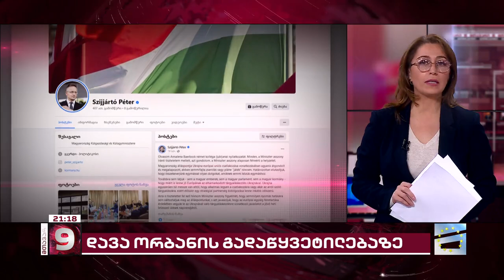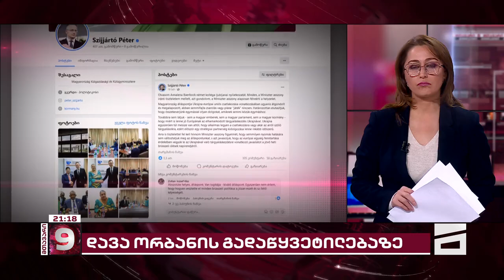უნგრეთი ევროკავშირის გაფართოების წინააღმდეგ | საფრთხე საქართველოსთვის კანდიდატის სტატუსის მინიჭებას